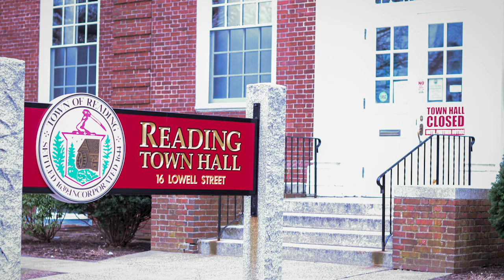Virtual Town Meeting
Town Moderator Alan Foulds explains the changes to the upcoming Annual Town Meeting on June 15